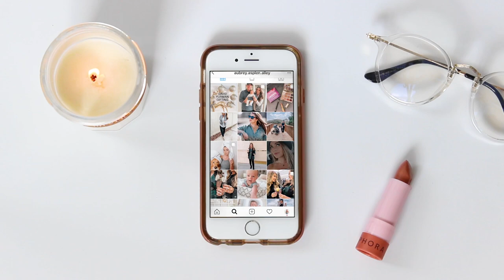St. Augustine Film Festival Trailer- Student Film Showcase